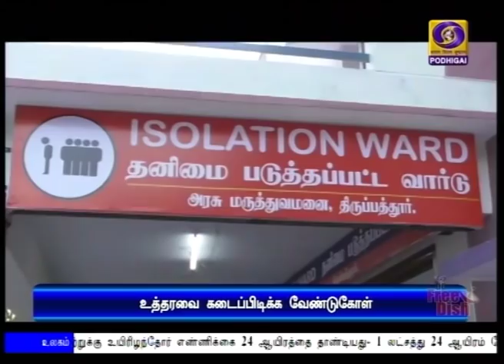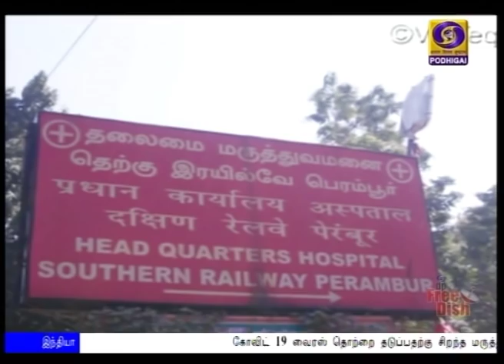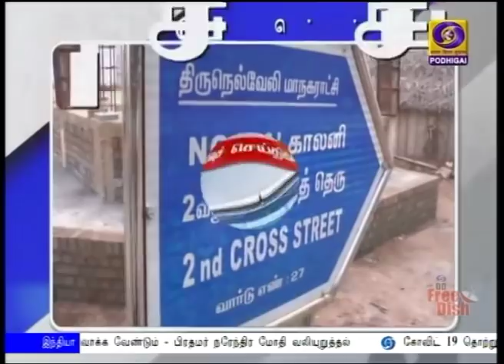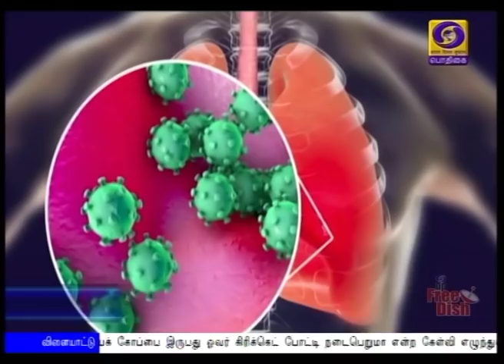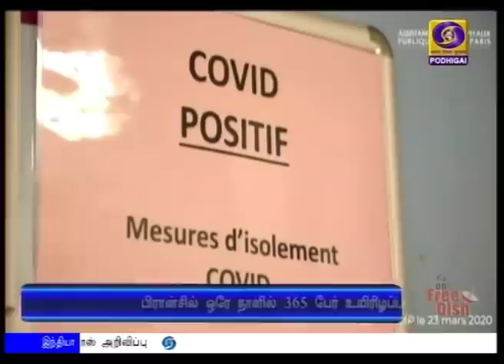(27.03.2020) 11AM NEWS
1)  கோவிட் 19 வைரஸ் தொற்றை தடுப்பதற்கு சிறந்த மருத்துவமுறைகள் மற்றும் நிபுணர்களின் அணுகுமுறைகளை பகிர்ந்து கொள்ள சார்க் நாடுகளிடையே பொதுவான வலைதளம் -  இந்தியா யோசனை

2) கோவிட் 19 வைரஸ் தொற்றைத் தடுக்க உறுதியான ‍செயல் திட்டத்தை ஜி-20 நாடுகள் உருவாக்க வேண்டும் - பிரதமர் நரேந்திர மோதி வலியுறுத்தல்.

3)தமிழகத்தில் அத்தியாவசிய சேவைகளை உறுதி செய்ய 9 குழுக்கள் - முதலமைச்சர் எடப்பாடி பழனிசாமி அறிவிப்பு.